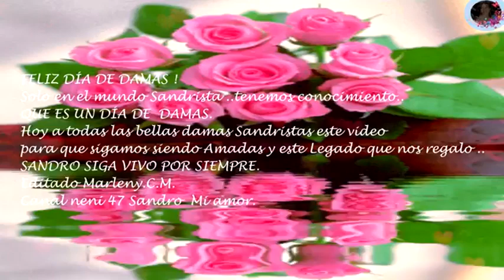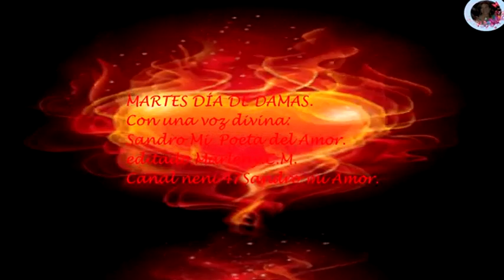SANDRO .MARTES DIA DE DAMAS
ACLARO : no soy la propietaria de los derechos de Autor .
Asi hago homenaje a mi  GRAN AMOR ..MI GRAN LOCURA ..
¡SANDRO !

UNA HERMOSA HISTORIA de Alfombras voladoras ..
pero también enseñanzas
  Lo que SOÑAMOS se consigue ..
 SANDRO,MI ROBERTO ,Lo lograste ,como te veo a diario en esa alfombra mágica repartiendo  AMOR  .

MARTES DÍA DE DAMAS
En las tardes de verano de calor insoportable
Llevándome de la mano hacia allá iba mi madre
Destino la biblioteca, donde me enseñó a volar
Leyendo supe montar una alfombra voladora
Con un genio por piloto, de copiloto Aladino
Volamos tras mi destino y aún no pude bajar
También me supo enseñar que existían más historias
Llenas de amor, de romance, de egoísmo y hasta de gloria
Todos los martes lo mismo yo soportaba el calvario
Por que teníamos cita con aquel cine de barrio
Llegada a la ventanilla sacaba sólo una entrada
Señor, el nene no paga, porque hoy es día de damas
Todos los martes día de damas, martes de ensueño y excitación
Y allí mi madre de su butaca volaba a un mundo lleno de amor

Editado por Marleny.C.M.

Gracias.